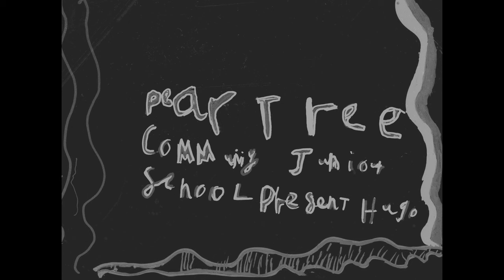Pear Tree Community Junior School - Hugo Intro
We began May with an amazing screening of Pear Tree Community Junior School Year 4’s silent film adaptation of the book ‘Hugo’ at QUAD’s cinema. The morning was filled with joy, excitement, and popcorn as we welcomed all 90 Year 4 students, their families, and teachers to celebrate this amazing accomplishment. Last month, 15 students undertook a 5-week project with filmmaker Chris Bevan. The children took charge, starring, directing, and designing the entire movie whilst learning about the history of film at school.